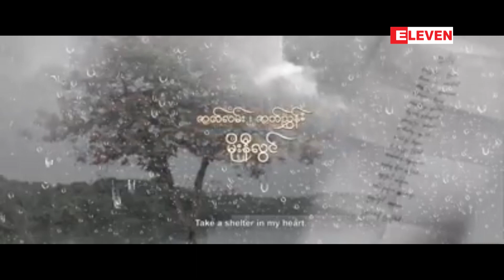မတူညီတဲ႕ ခ်စ္ျခင္းတရားေတြကို ပံုေဖာ္ရိုက္ကူးထားတဲ႕ ဒ႑ာရီမိုးရုပ္ရွင္ဇာတ္ကား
အမ်ိဳးသမီး တစ္ဦးနဲ႕အမ်ိဳးသားသံုးဦး အၾကားမတူညီတဲ႕ ခ်စ္ျခင္းတရားေတြကို ပံုေဖာ္ရိုက္ကူးထားတဲ႕ ဒ႑ာရီမိုးရုပ္ရွင္ဇာတ္ကား

အမ်ိဳးသားသံုးဦးနဲ႕အမ်ိဳးသမီး တစ္ဦးအၾကား ပံုစံမတူတဲ႕ ခ်စ္ျခင္းအမ်ိဳးမ်ိဳးကိုေတြ႕ျမင္ရမယ့္ ဒ႑ာရီမိုးရုပ္ရွင္ ဇာတ္ကားမွာေတာ့ ပရိသတ္မျမင္မေတြ႕ရတာၾကာျပီျဖစ္တဲ႕ သရုပ္ေဆာင္ရဲတိုက္အပါအ၀င္ အကယ္ဒမီ ၀တ္မႈန္ေရႊရည္၊ ေဒါင္းနဲ႕ ေရႊထူးတို႕ကေန ပါ၀င္သရုပ္ေဆာင္ထားၾကတာျဖစ္ျပီး ဇူလိုင္လ ၁၁ရက္ေန႔မွာရံုတင္ျပ သေတာ့မယ့္ အဆိုပါဇာတ္ကားနဲ႕ပက္သက္ျပီး ပါ၀င္ၾကတဲ႕အႏုပညာရွင္မ်ားက ခုလိုေျပာျပခဲ႕ၾကပါတယ္။